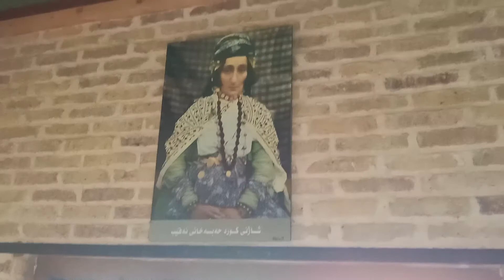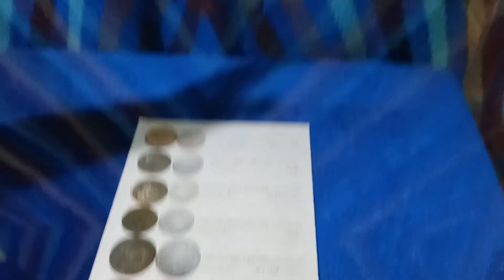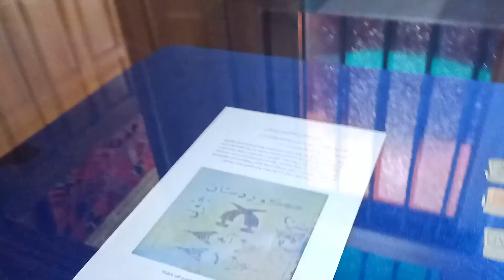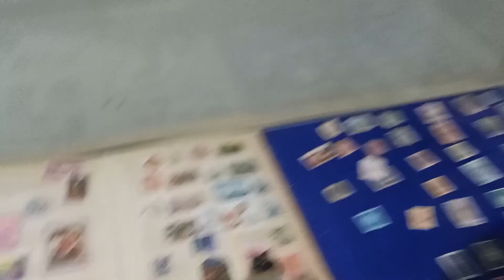slemani jaran- galari kalapuri kurdi